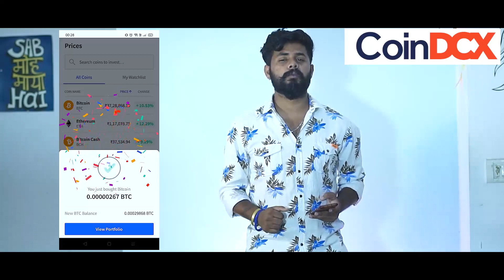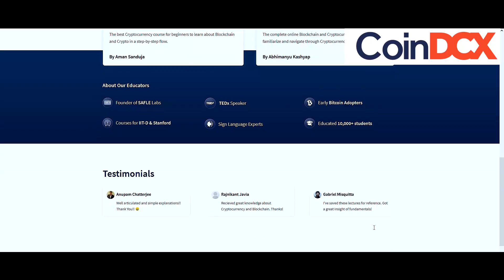गरीब vs अमीर| Qismat | Waqt Sabka Badalta Hai | Unexpected Story | The Mukul Rajput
Closing line-  Invest karo CoinDCX pe kyuki Future Yahi Hai

Script - Freaky Bunty Mukul Rajput
Shoot - B Boy Sahil
Video Edit : Freaky Bunty
Color Correction : Mukul Rajput
Thumbnail : TMR

cast :
Mukul Rajput
Monu Gahlot
Ajeet Soni
Nitesh Choudhary
Sahil Khan

The Mukul Rajput